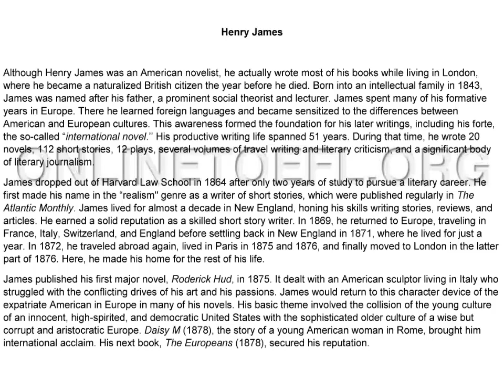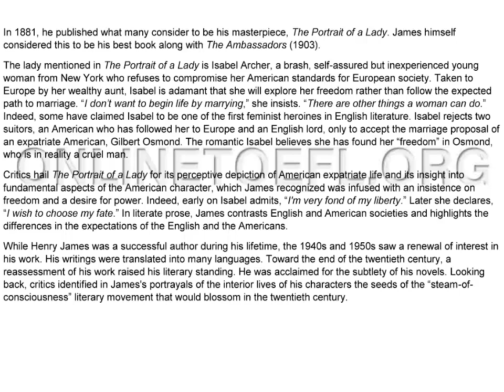toefl ibt real test reading listening academic lecture 52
- toefl ibt kursu online istanbul toefl ibt reading listening academic lecture series video 52.